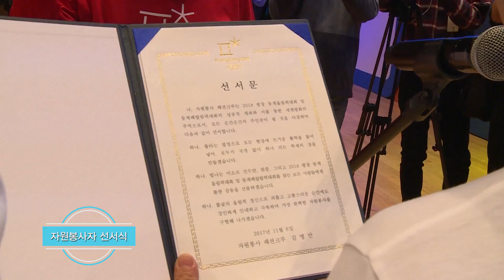(KOR) 2018 평창 패션크루 자원봉사자 발대식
2018 평창 패션크루 자원봉사자 발대식